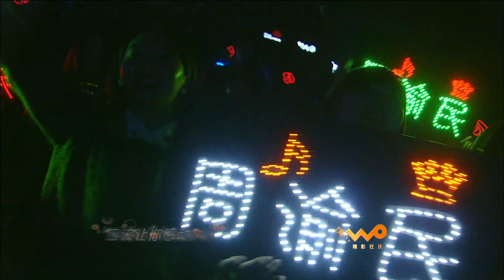130210 F4 - Liu Xing Yu